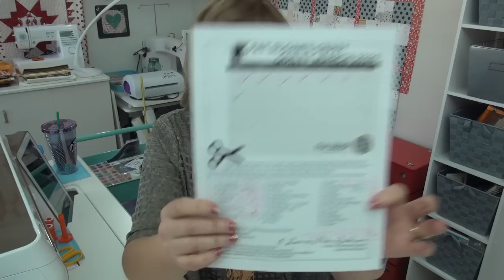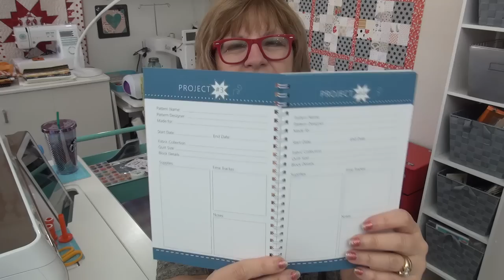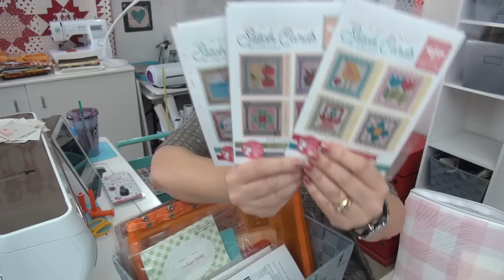What do you do with leftover Binding?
** Use my links, they support my small family business.

pat sloan fireside chat 3 9 2020
* Fireside chat topics **
    • Crazy Quilty March Challenge #9 - Binding
    • Project updates
    • Thank you for using my links, they support my small family business.
    • Feeling like you missed something? Enter your email to get all my news!

Quilt Month
    • Day March 14

• Project Containers I use
• My rolling office Assistant

• Bonnie Lane Bundle - also purchase 6yd of a background fabric – check the basics of the month I’m using

Kitchen Adventures! ***
    • We are talking our 'favorite repeat meals .. Join us!
    • Join me at KitchenAdventuresWithPat/

• ENTER your blocks for the prize!  Aurifil Designer of the Month blocks